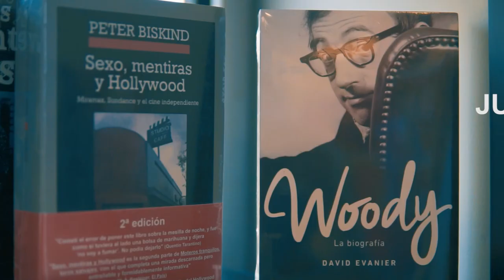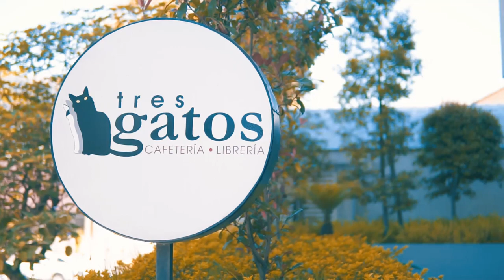Líneas de Fuga No. 4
Conversamos con Alberto Acosta sobre el papel de los Estados en el cambio climático, los movimientos sociales, las movilizaciones mundiales en defensa del agua, la tierra...la vida.